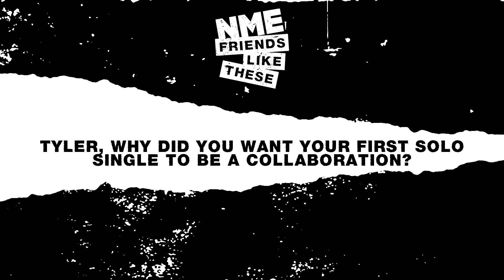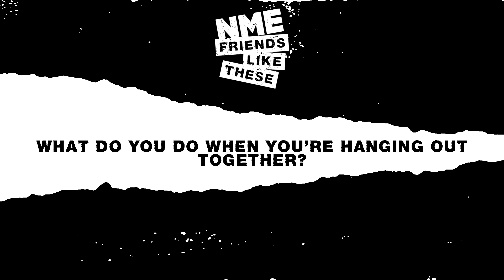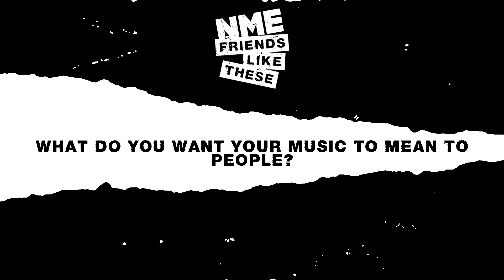Tyler Posey and Phem | Friends Like These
Tyler Posey and Phem interview each other for NME’s Friends Like These, discussing their collaborative single 'Shut Up', Tyler's upcoming EP, Phem's recent release 'how u stop hating urself pt.1.5', and what they want their music to mean to others.